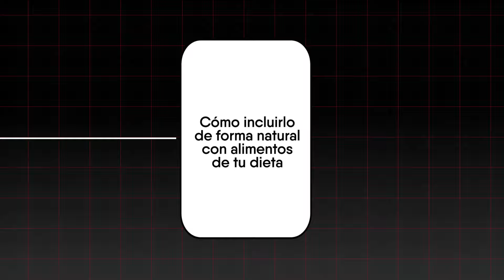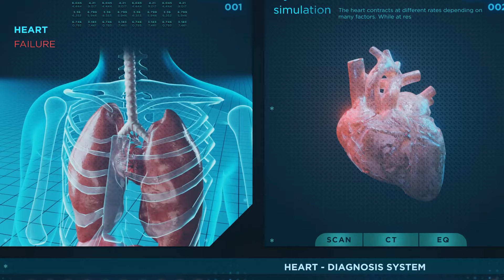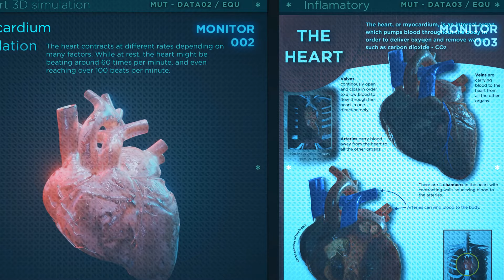➡️7 Alimentos Ricos en Magnesio para BLOQUEAR la Diabetes Tipo 2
¿Conoces los efectos del Magnesio en la Diabetes? Es un mineral que nos Ayuda a Bajar el Azúcar. En este vídeo conocerás los Alimentos que Más Magnesio tienen